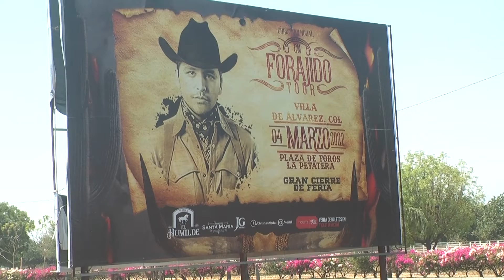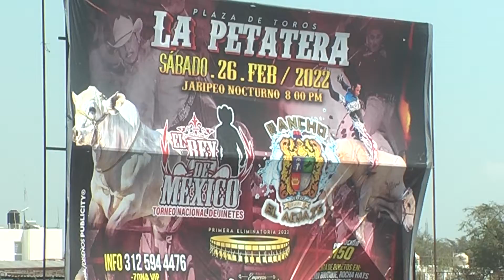MeganoticiasColima 🤠 🎟️ 🐎Incertidumbre entre quienes compraron boletos para eventos artísticos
Incertidumbre entre quienes compraron boletos para eventos artísticos